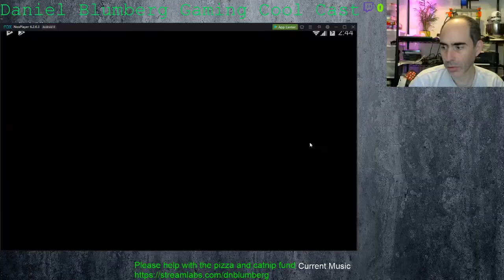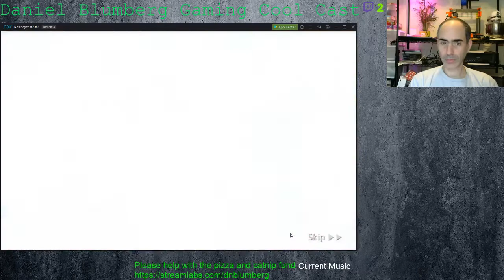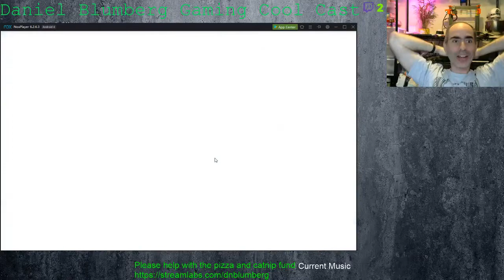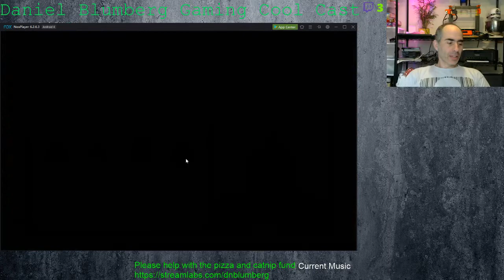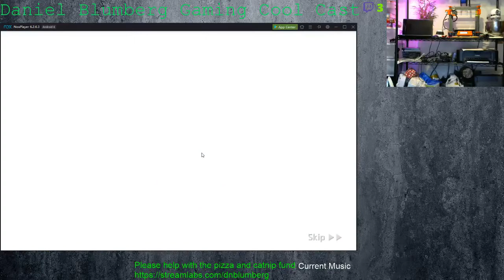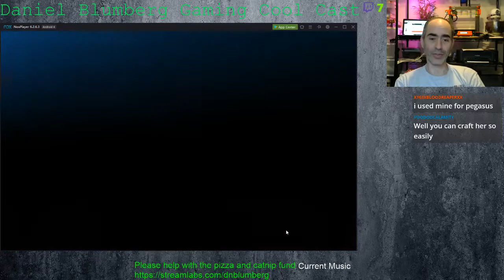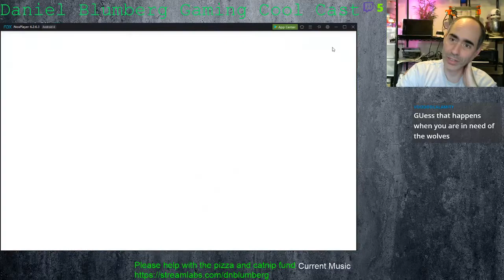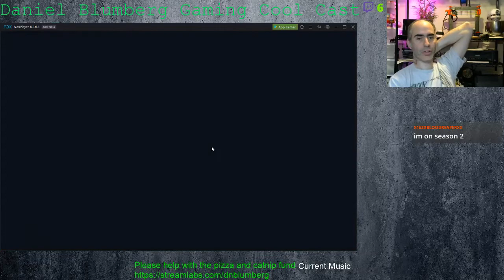MSL Hero Fest 20190217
Monster Super League Hero Festival and hatching of over 200 eggs or so... Will I get 5 stars? What will I get? Dark or Light Pegasus on tap? Yuki bonanza be prepared